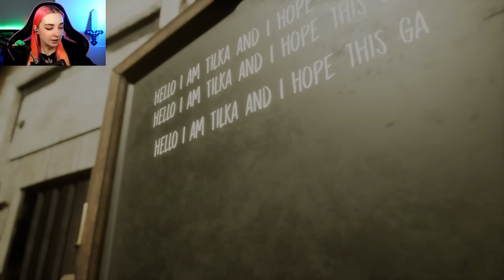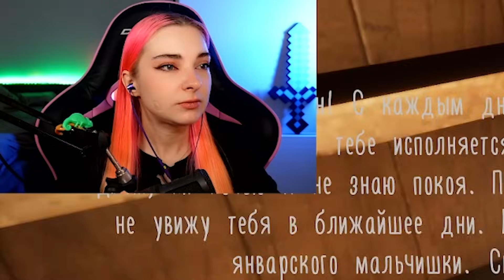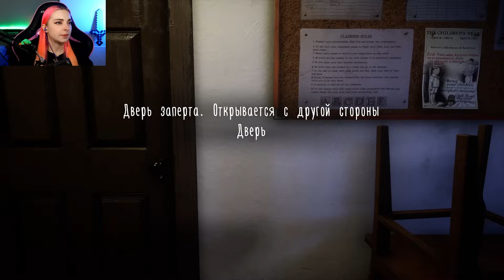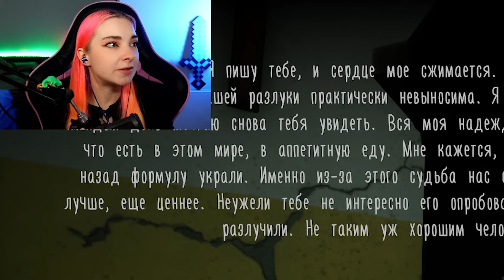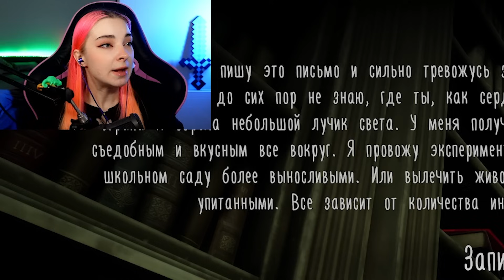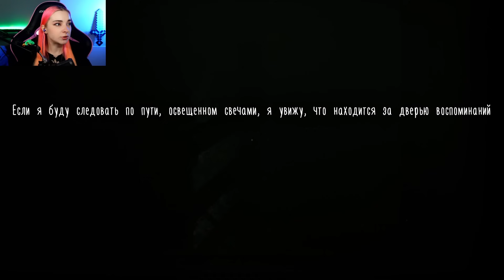СОБРАЛА МАСКУ! ОБНОВЛЕНИЕ в МОНАШКЕ ► Evil Nun: The Broken Mask #14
►►► Мои Соц.Сети ►►►
► Для разработчиков: Будем благодарны ключам от ваших игр в Steam/Ps Store/Epic Store и т.д. Если ваша игра подходит под стилистику канала, то по ней обязательно выйдет видео.
Всем привет, добро пожаловать на мой новый Игровой канал Тилька Play - сегодня я начну проходить Evil Nun. Поздоровайтесь с тайной и выживания в школе, где страдает злая монахиня, которая может слышать любой шум (будьте осторожны!). Злая монашка, кажется, представляет собой смесь между бабушкой и ... призраком, жертвой зомбической чумы или любой другой мертвой души. Ужас и смерть после вас, злая монахиня убьет вас, если она найдет вас, и побег приключений закончится. Спрятать где угодно! Внутри или вне школы ... ферма или паркинг могут быть хорошими укрытиями!